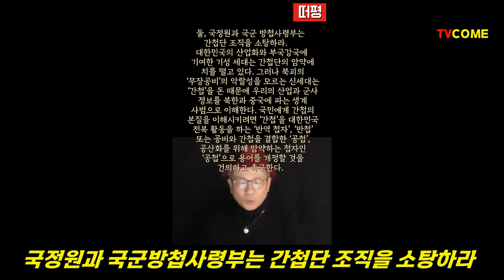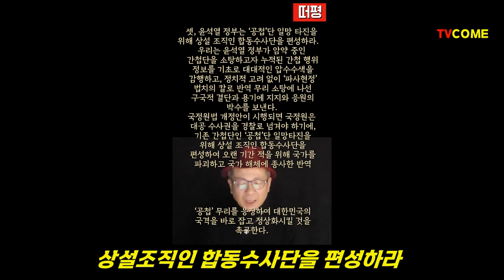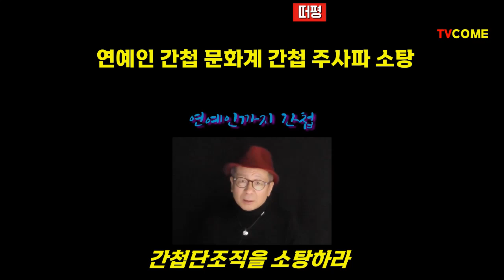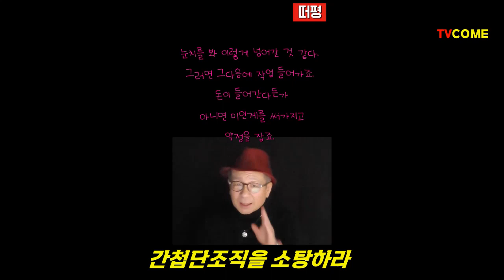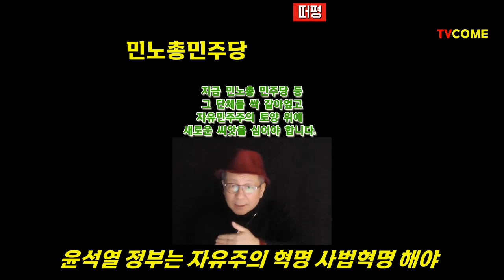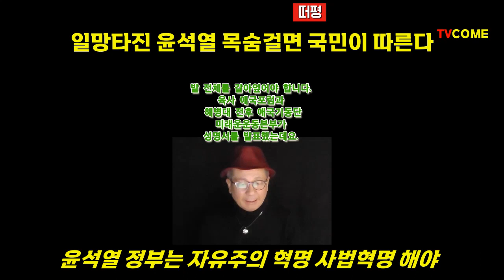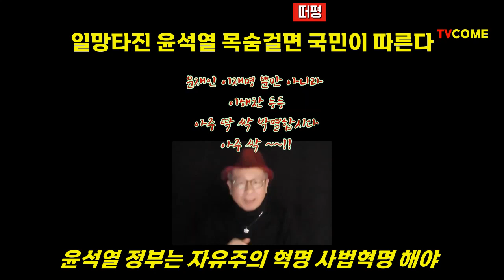국정원 종교계 간첩단조직을 소탕하라. 육사애국포럼. 해병대전우애국기동단. 밝은미래운동본부 합동성명서. 문재인도 간첩. 민노총 해체. 이봉규TV 떠평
육사와 해병대 전우들의 성명서
간첩조직단을 소탕하라
문재인도 간첩이라는 설이 증명된 셈
더불어민주당은 사죄하고 자진 해산과 해체를 촉구한다
국정원과 국군방첩사령부는 간첩단 조직을 소탕하라
윤석열정부는 공첩단 일망타진을 위해 상설조직인 합동수사단을 편성하라
연예인까지 간첩단에 연루됨
민노총 해체 통진당 연결
통진당 해체했어도 민주당으로 흘러들어가
민주당 조사
민주당 민노총 해산
자유주의 혁명
윤석열 정부는 자유주의 혁명 사법혁명 해야으로 다 잡아넣어야
■ 육사와 해병대 전우들의 성명서 명쾌